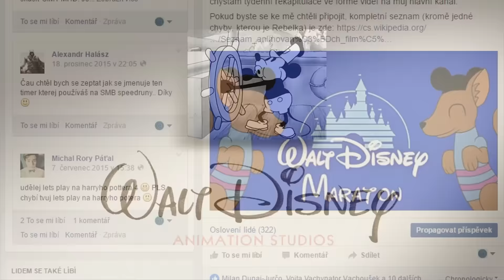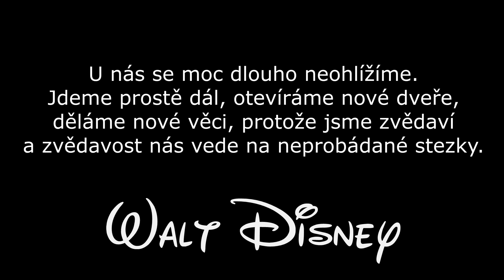Lukasinovo Disney Maraton - 8. Týden